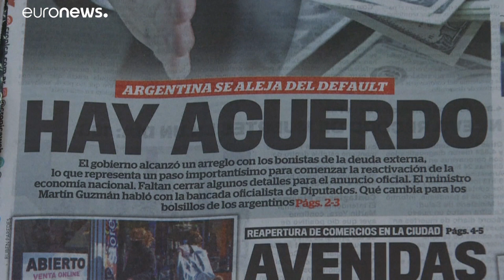Argentina logra la reestructuración de su deuda al alcanzar un acuerdo con sus acreedores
El presidente Alberto Fernández celebró el acuerdo y aseguró que "despeja el horizonte" del Gobierno, ante la recesión que arrastra la Argentina desde hace más de dos años y que se agravó por el impacto de la crisis de coronavirus.